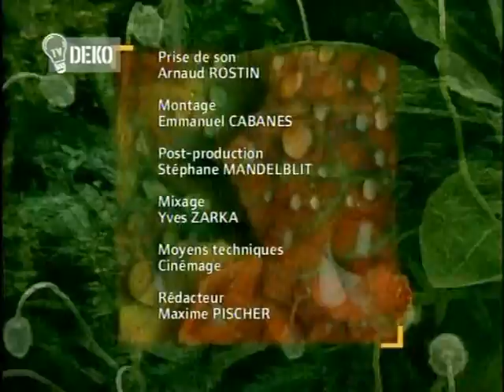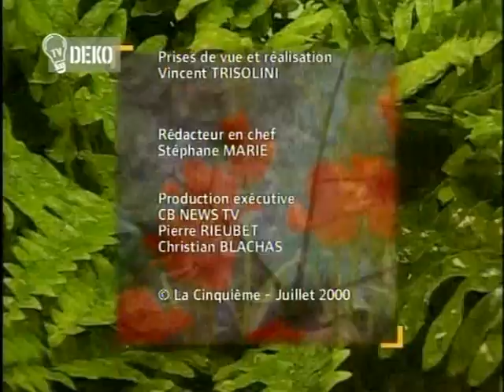Ticho,už to roste 44 Šedé rostliny, okurka, rybíz, malé jedy, talíře